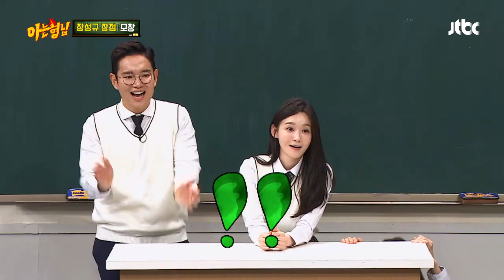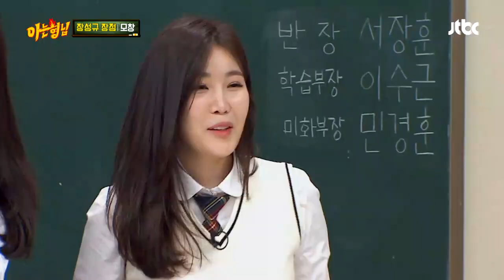잘한다♥ 계속 듣고 싶은 이해리(Hae Ri Lee)의 박정현(Lena Park) 완벽 모창↗↗ 아는 형님(Knowing bros) 180회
가수 모창을 준비한 이해리
듣자마자 누군지 바로 떠오르는 목소리!
너무 좋아서 모른 척 다시 한 번 요청
계속 듣고 싶은 해리의 박정현 모창↗↗